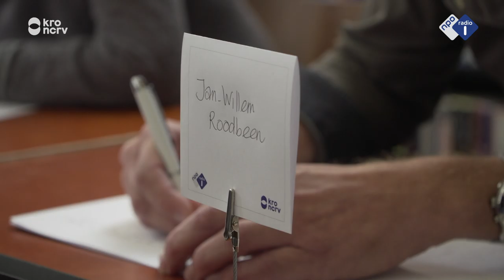Dit was het Groot Dictee der Nederlandse Taal 2019 | NPO Radio 1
| Nog even nagenieten! ✍️🇳🇱 Dit was het Groot Dictee der Nederlandse Taal 2019, in De Taalstaat. Live vanuit de Bibliotheek Zutphen.

Dit is het officiële Youtube-kanaal van NPO Radio 1. NPO Radio 1 is de nieuws- en sportzender van de Publieke Omroep. Zeven dagen in de week, 24 uur per dag. Het nieuws van alle kanten.